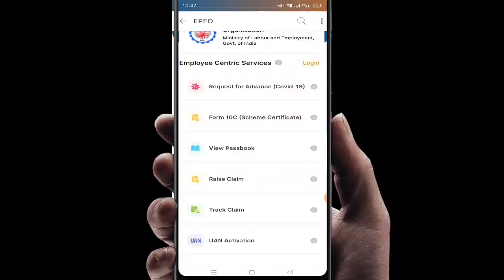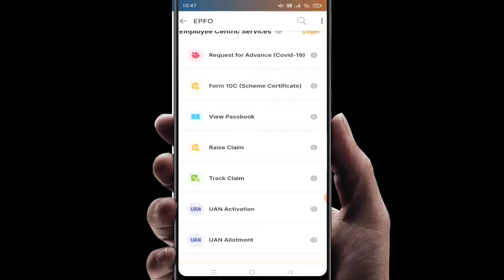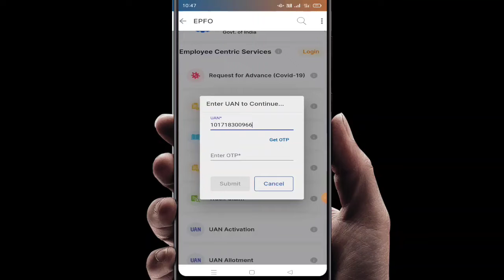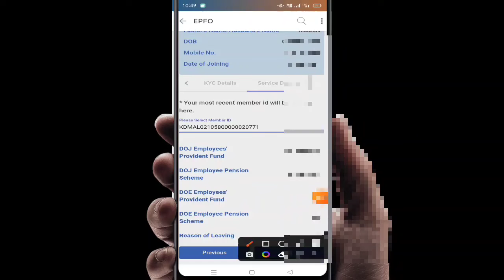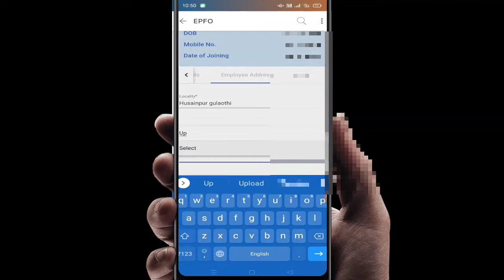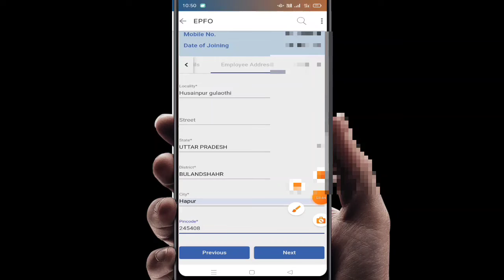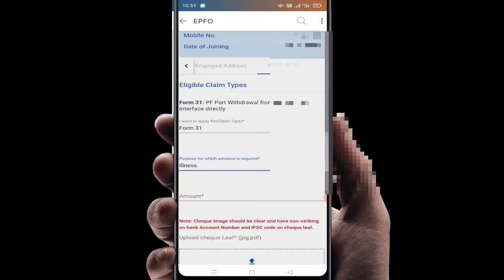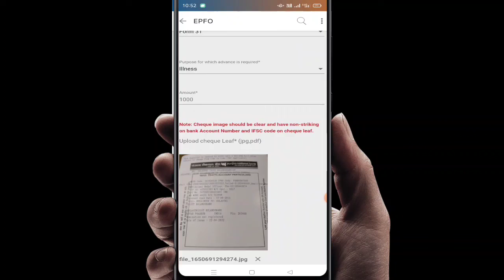PF ka paisa mobile se kaise nikale!पीएफ का पैसा मोबाईल से केसे निकालें!2020 withdraw pf ka paisa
hello guys

hii friends

aaj maine aapko is video main btaya hain ke aap pf ka balance kaise nikal sakte hain

about search:

pf withdrawal
pf
how to withdraw pf online
pf advance
online pf kaise nikale
epf withdrawal
pf claim
pf account se paise kaise nikale online
epf
epfo
uan
uan login
pf claim process online
pf advance withdrawal process online
how to withdraw advance pf online
pf claim

online pf apply hindi
pf ka paisa bank account me kaise transfer kare
pf withdrawal
Online PF ka form kaise Bhare
PF
video goes to the respected owner. All uploaded
videos on this channel, instructions, references,
only, we do not accept any liabilities whatsoever for
any losses caused directly or indirectly by use of any
information contained in the videos or for any
conclusion of the information.